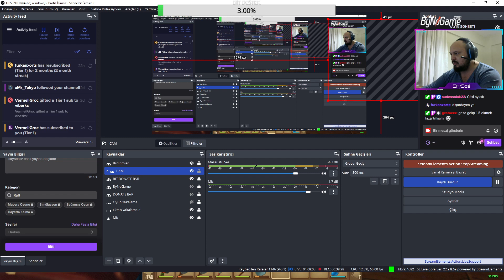DEVASA BALBOA ADASI! | [RAFT] Türkçe 8.Bölüm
🔔 HER GÜN CANLI YAYIN !